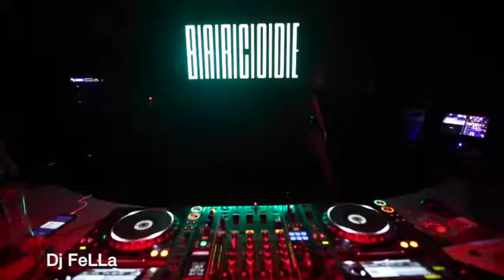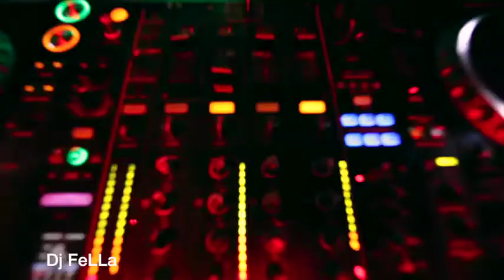Dj Fella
Hype and sexy female Dj from Kazakhstan